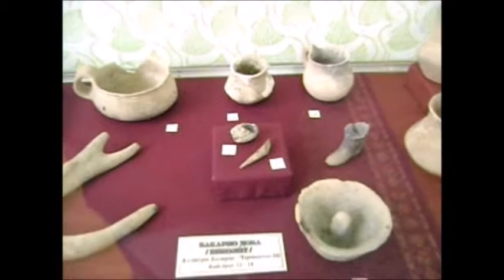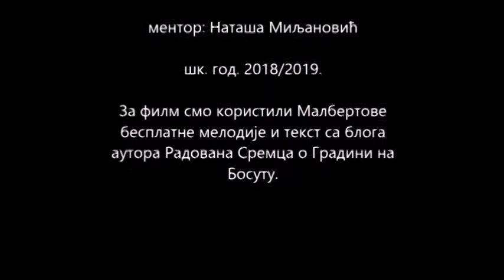🛡️ Kultura na DAR 6 - Arheološka zbirka sa eksponatima sa arheološkog nalazišta Gradina na Bosutu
Autorke: Tijana Đukić, Teodora Stojšić i Nina Rakić
Mesto: Šid
Oblast: Mesta
Kategorija: Juniori

Škola: Osnovna škola "Sremski front", Šid
Podstakla: Nataša Miljanović, Vitez od kulture

Naš film snimljen je sa željom da podstakne ljude da istražuju Gradinu i da možda neko osnuje zavičajni muzej koji bi čuvao sve eksponate i koji bismo mogli mi, đaci, posećivati, i učiti o svojoj istoriji.

KULTURA NA DAR 6 - kampanja za promociju kulturne baštine u Srbiji u organizaciji Društva za akademski razvoj.

Kampanja traje do 1. maja 2019. godine